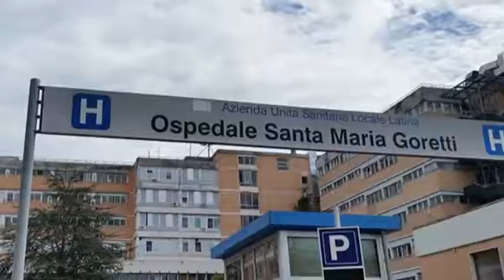TAVOLO SANITÁ REGIONALE M5S: Cinque proposte per la sanità del Lazio. Relazione di Riccardo Sonnino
1- Il bilancio e gli strumenti di rendicontazione e controllo del S.S.R. tra servizi pubblici e sanità privata
2-Sanità pubblica e strumenti partecipativi
3-Strutture ospedaliere e servizi territoriali di prossimità
4-Integrazione socio sanitaria
5-Cultura della salute mentale

Relazione di Riccardo Sonnino, medico.